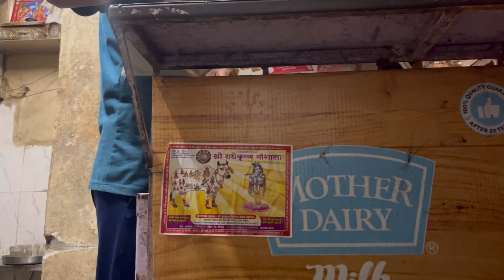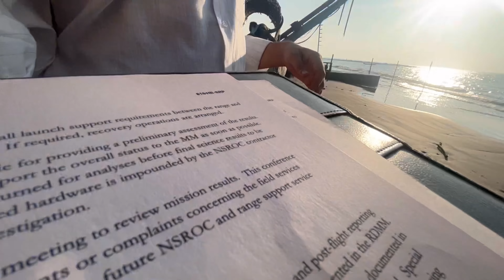Rocket boys season 2 | you can see me in Rocket boys season 2 | rocket boys season 2 trailer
Rocket boys season 2
Rocket boys
Sony live new series
Actors
Casting
My new work in webseries
Work in Webseries and films
Rocket boys season 2 trailer
Rocket boys season 2 casting
Rocket boys season 2 audition
Auditions
How to get work in movie
Acting audition
Actors in Mumbai
Audition in aaram nagar
The Vijay Sharma
The struggler
Sourav joshi vlogs